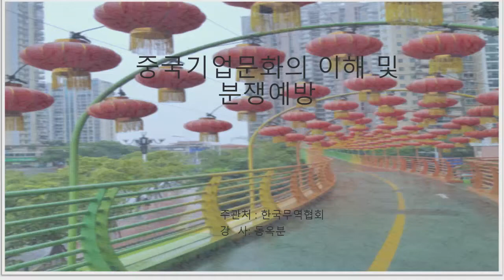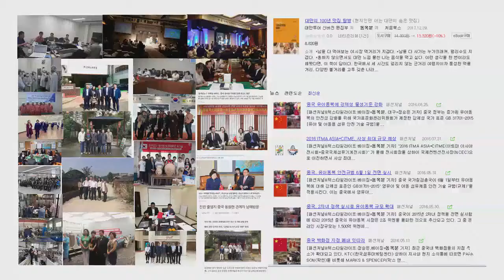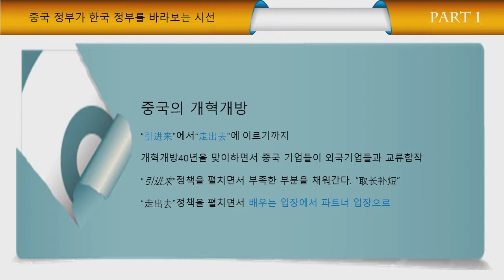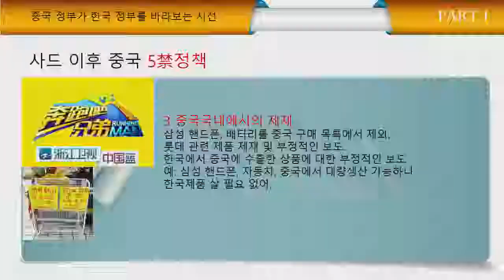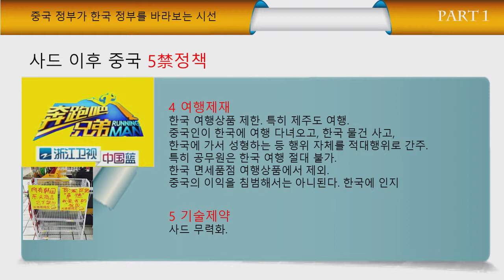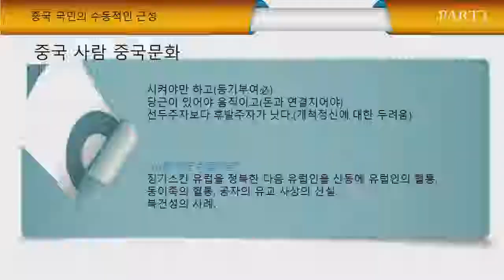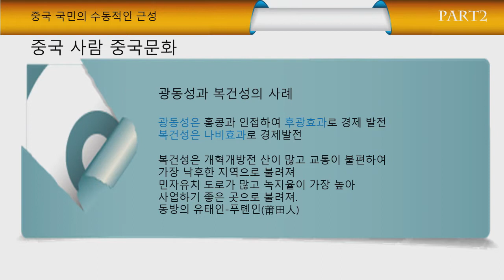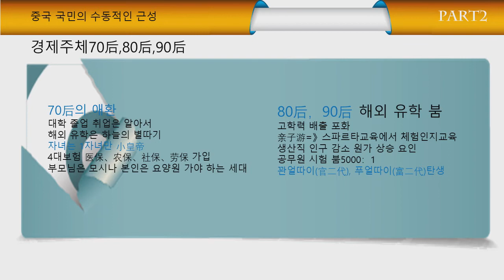[키타씨의 무역강의실] 중국 비즈니스 문화와 성공사례(1)_중국·베트남 비즈니스문화 및 진출전략 설명회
중국·베트남 비즈니스문화 및 진출전략 설명회 (190508)

주제: 중국 비즈니스 문화와 성공사례(1)

연사: 동옥분 무역물류컨설팅 Skywalkers 차장

TradeSOS 무역상담 사례로 보는 [중국·베트남 비즈니스문화 및 진출전략] 설명회